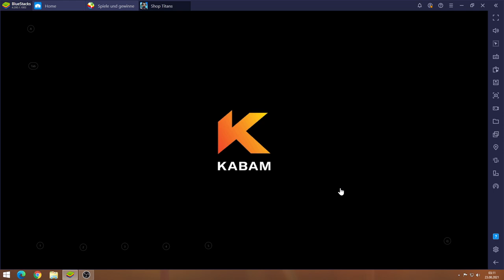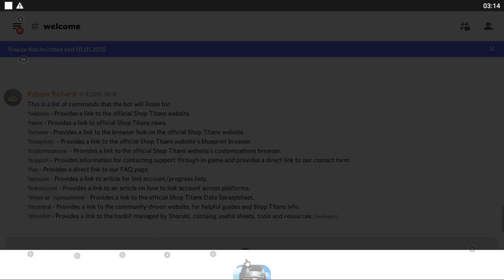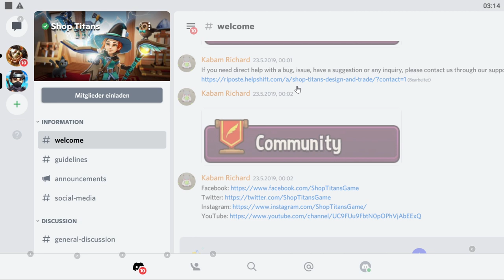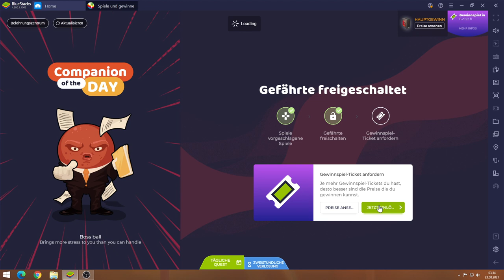Shop Titans #23.08 JndT (BlueStacks)